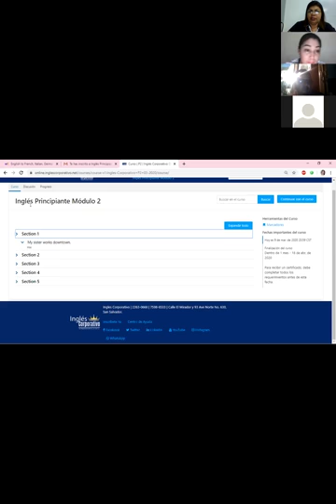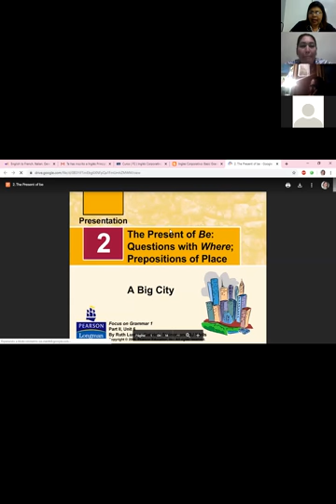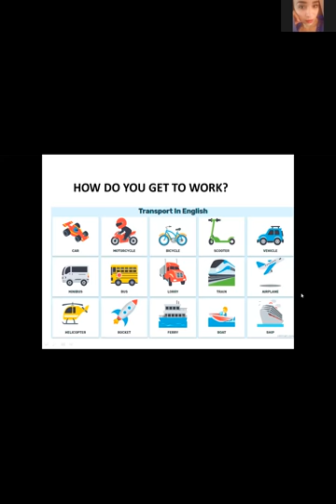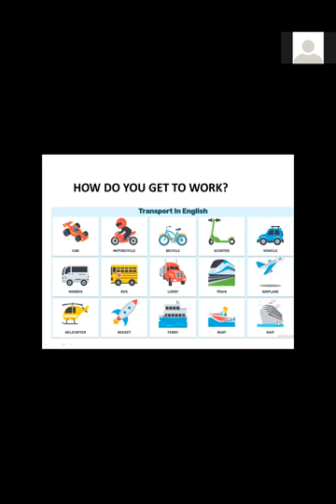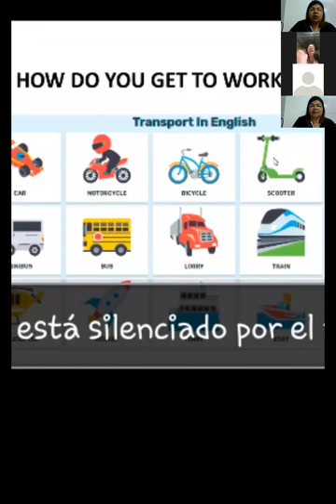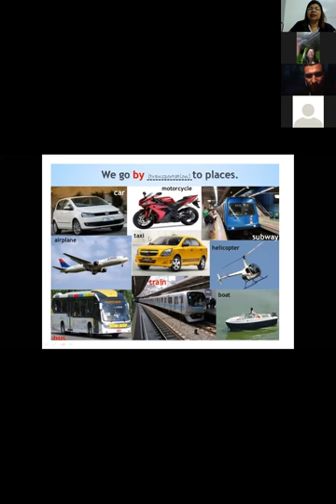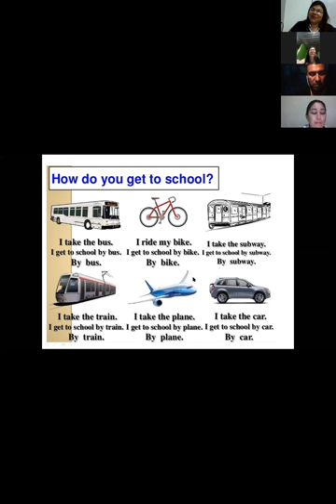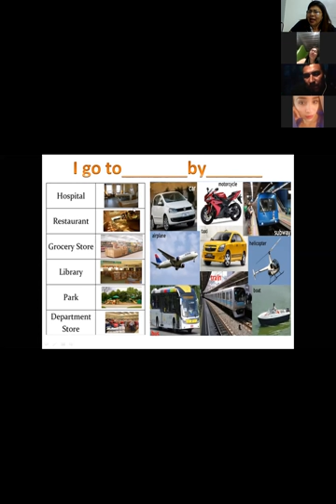Ingles Corporativo-Means of transportation-9pm